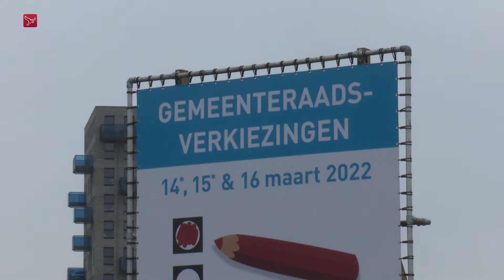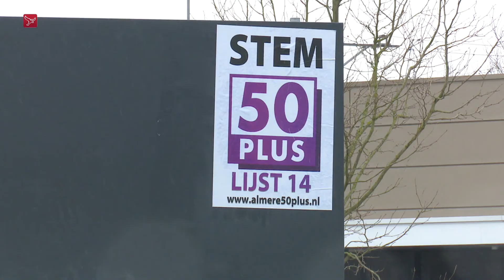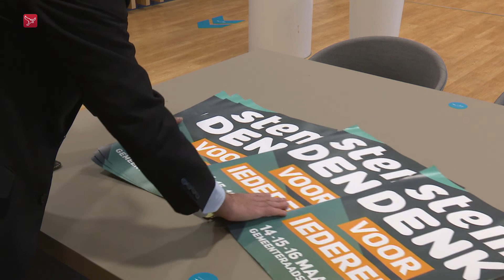Verontwaardiging over beperking verkiezingsposters op sandwichborden in Almere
Enkele politieke partijen die in Almere meedoen aan de gemeenteraadsverkiezingen zijn verontwaardigd. Ze mogen per stadsdeel slechts vijf verkiezingsposters op de zogeheten sandwichborden plaatsen.